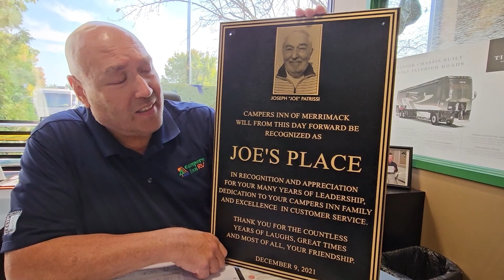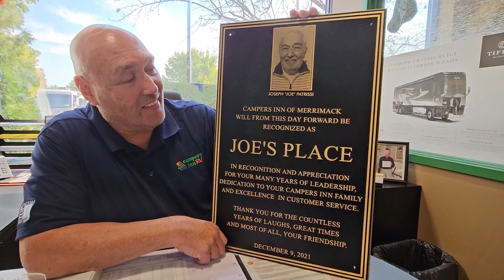Meet the Campers Inn RV of Merrimack Team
These are the people who keep our dealership running and our customers happy!